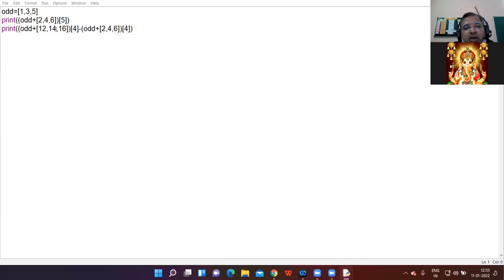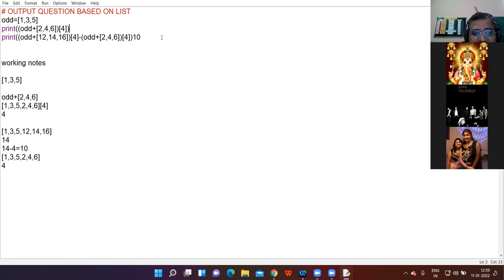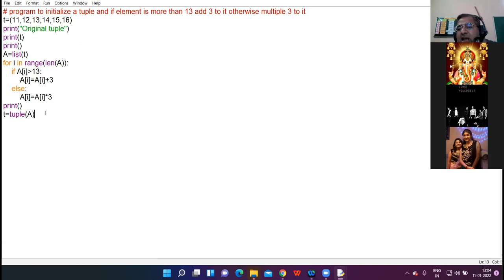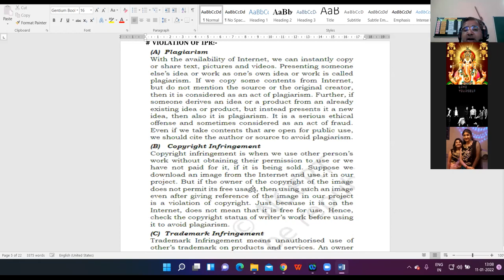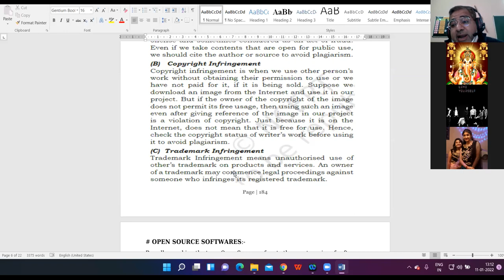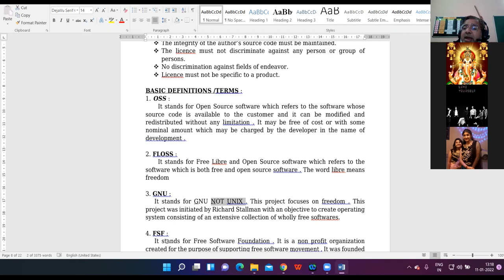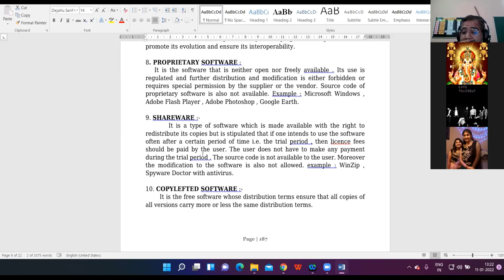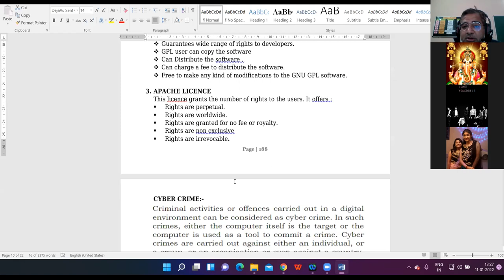11-01-22 XI SCI COMPUTER LECTURE - 2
Tuple Programs + List Output Ques. + Cyber Safety ( Part : 4 )